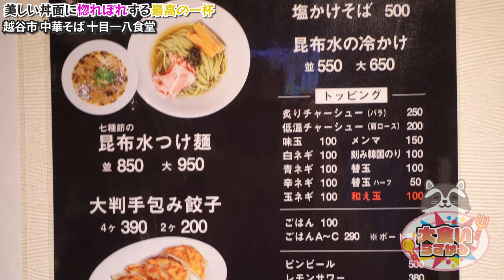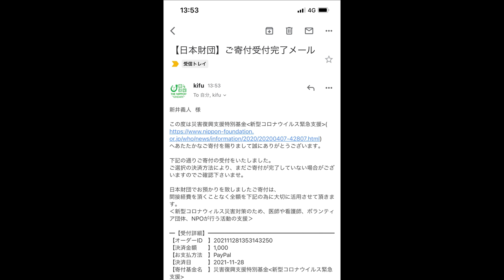【大食い】終始感動しっぱなしだった最高に旨いラーメン屋さん【大胃王】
動画の通りです
ずっと感動しっぱなしで最高の撮影でした…
あー、また食べたい